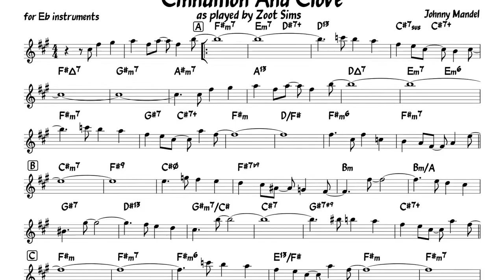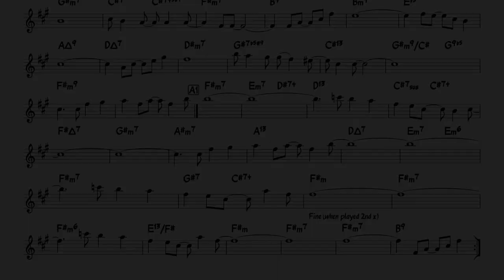Cinnamon And Clove (J.Mandel/Zoot Sims) Backing track + score for Eb alto instruments